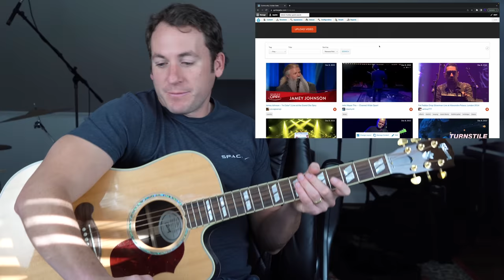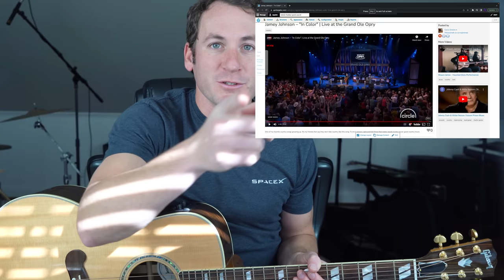Guitar Teacher REACTS: Jamey Johnson – "In Color" | Live at the Grand Ole Opry